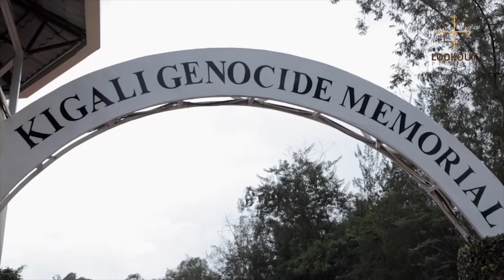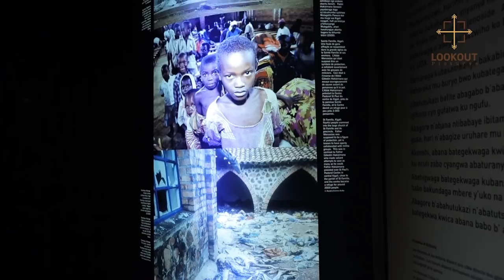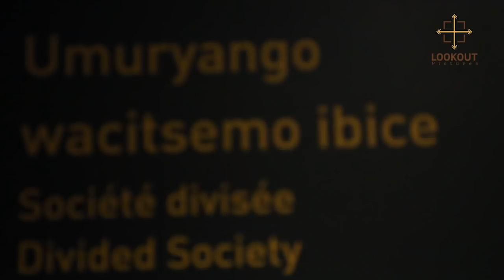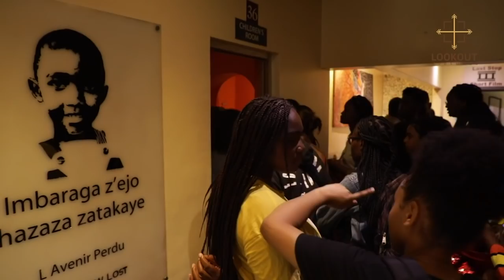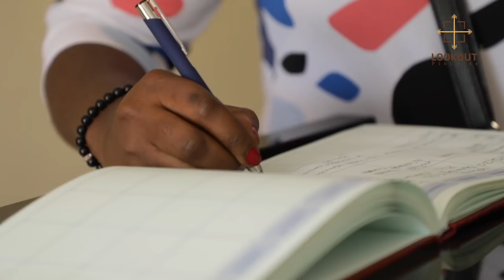Genocide against Tutsi was a big mistake and it should be a big lesson to every human kind.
Students from Lycée Fustel De Coulanges Yaoundé Cameroon learned about the 1994 Rwandan Genocide against Tutsi by watching the hotel Rwanda movie but when they visited Rwanda they discovered the truth that Hotel Rwanda Film did not show.